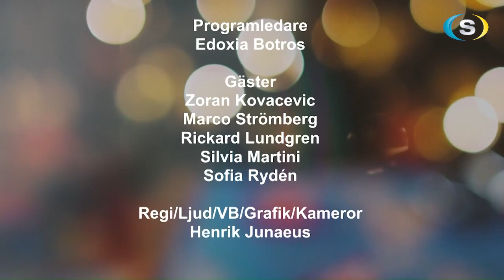Sverige Live 2023 09 25